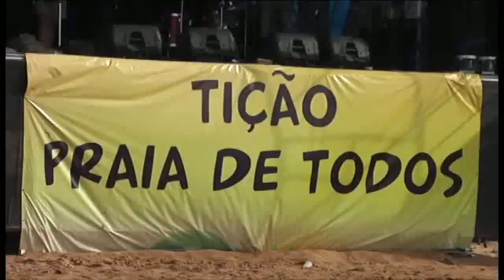TURISMO CANAL DO POVO - VISITA À PRAIA DO TIÇÃO EM BURITI